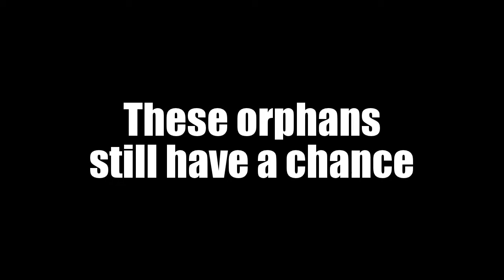Give Hope to Orphans in Ukraine